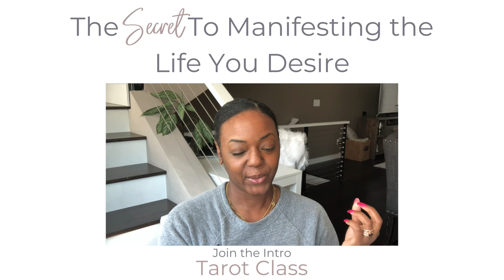Manifesting Secrets- Create the life of your dreams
I am sharing Manifesting Secrets- Create the life of your dreams in this video.
As I prepare to teach my students how to use tarot cards to level up in life they always ask me how living the life of your dreams really works.
Listen up because if you combine these principles with your tarot cards... you are able to supercharge your growth and manifestations.